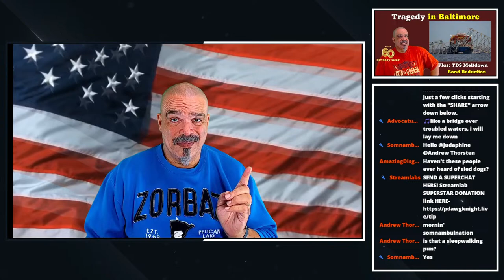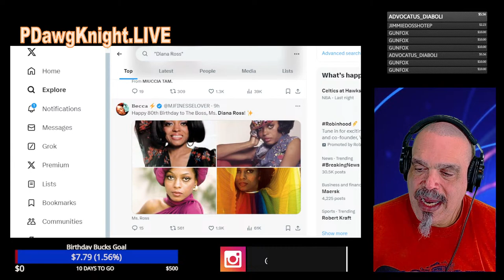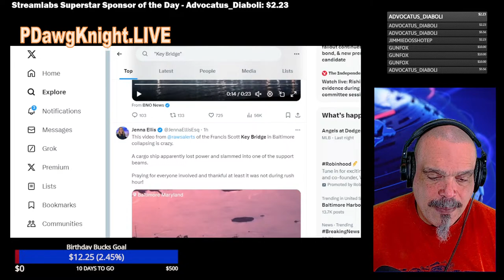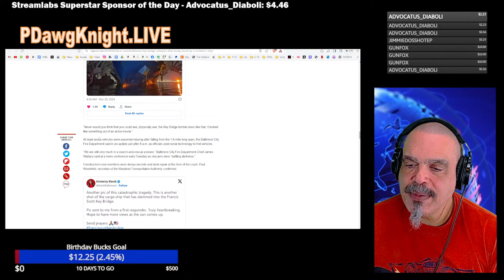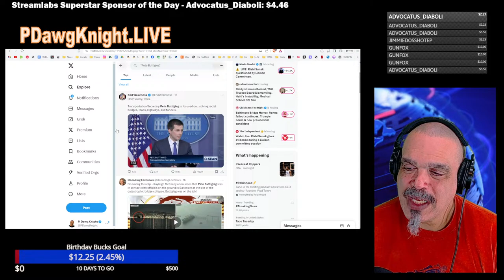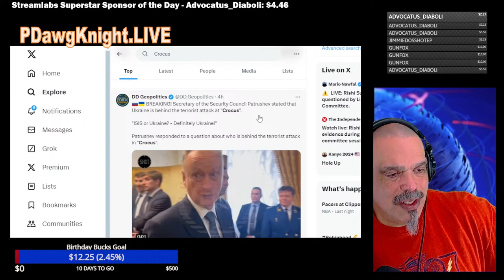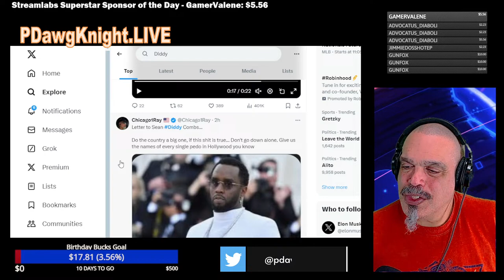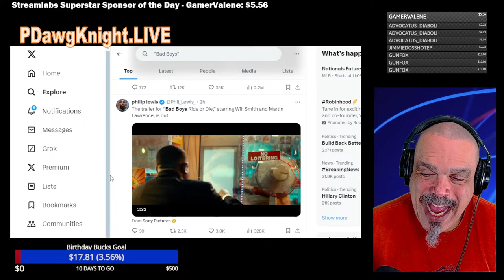The Morning Knight LIVE! No. 1257, PART 1 - Tragedy in Baltimore and TDS Meltdowns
We had a little technical glitch, so today's show is in two parts.
Obviously the Breaking News today is the terrible bridge accident in Baltimore where multiple people are missing and a major thoroughfare in Baltimore is destroyed. We’ll get caught up on the latest on that, PLUS we’ll look at the meltdown over a reduced bond. Trump’s bond. Welcome to The Morning Knight LIVE!

Links to all the stories, tweets, videos, resources, etc. presented in this stream are posted here at the end of the show during the outro. This “one-tab” link will take you to a page with links to everything: (Will update here at the end of the show.)

PROJECT 10,000/1000
Please share this and every stream on your favorite social media.

IMPORTANT: The people I talk about in my videos and live streams are just normal people with various opinions and their own lives. I don’t need help defending my positions, thus would strongly prefer you didn’t contact them. If you have something new to add to the conversation, I would love to hear it in the comment section below. However, if you feel compelled to reply to them directly here or on a different platform, I only ask that you do so in a respectful manner, as your treatment of them can also reflect on me. (They always figure out where you came from.)

IF YOU ENJOY THIS TYPE OF CONTENT, consider supporting the P. Dawg Knight Channel.

Your Streamlabs Sponsor Donation and chat /message will be featured the show, along with one of the following on-screen alerts that will play with your message:

$2.00 and up - Disco Dad
$2.23- One Shot
$3.33- Shaq Daddy
$3.57- Shooter Girl
$3.99- Epstein’s Prison Guard
$4.20- SNOOP!
$4.99- Jack Cochran’s Girlfriend
$5.00 and up- The Carlton
$5.56- Target Practice
$5.99- Chippendale Chris Farley
$6.66- Shake Weight
$7.49- Hammer Time
$9.99- Better Shake Weight
$10.00 and up- Darling Nicki
$13.99- Twerkin’ Mamacita
$17.76- American Hero
$19.84-
$20.00 and up- Definitely a PAWG
$22.22- Best Shake Weight
$26.69- That Aussie Track Star
$55.00- I Can’t Drive 55
$Top Streamlabs of the Day- Make PDawg Learn to Appreciate K-Pop

A HUGE THANK YOU to those who support our weekday live shows and videos through sharing the channel and especially those who have given financial support to help me keep this going.

Watch my weekday news and commentary stream- The Morning Knight LIVE! Monday through Friday at 10:00 AM EST, 9:00 CST AM. on YouTube and Rumble

OTHER PLACES TO FIND P. DAWG KNIGHT:
Social Media-Twitter, Minds, Gab, Parler, Clouthub, Gettr
Video and Streaming Channels- YouTube, Rumble, Odysee, Bitchute, DLive, Trovo-
"PDawgKnight"